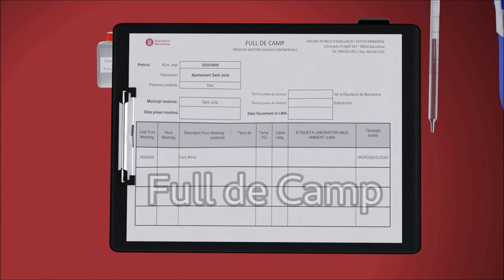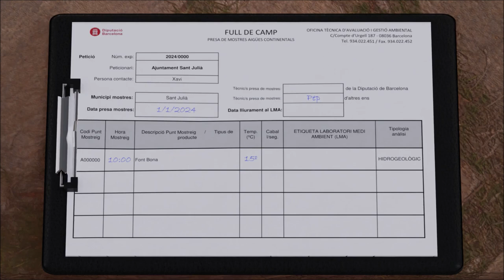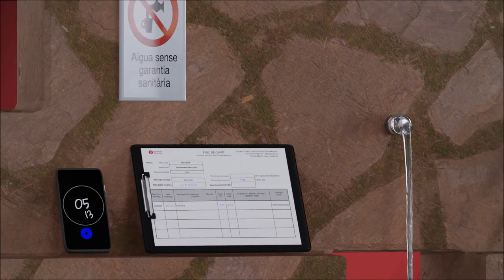Procediment de mostreig i transport per l'anàlisi de les fonts naturals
Des de l'Oficina d'Avaluació i Gestió ambiental fem anàlisis d'avaluació de la qualitat de les aigües de les fonts naturals amb l'objectiu de determinar la seva qualificació (sense garantia sanitària o no apta pel consum).

Les mostres d'aigua les poden recollir els propis serveis municipals. Amb l’objectiu d’obtenir una mostra representativa de l’aigua de la font, se segueix el procediment que us expliquem en aquest vídeo.